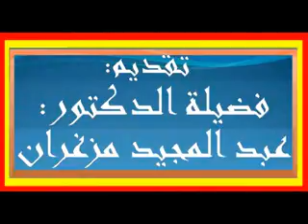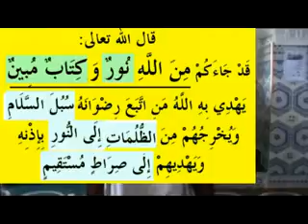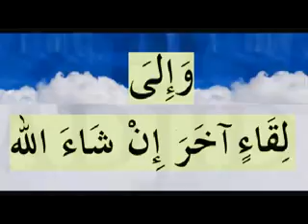من أرحم الخلق بالخلق؟للدكتور عبد المجيد مزغران